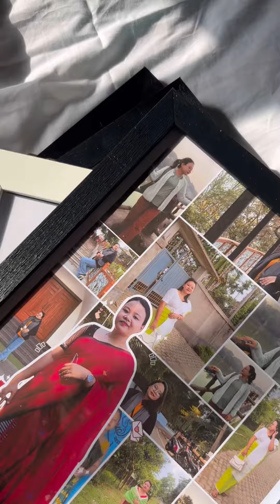Happy Sunday | Mini vlog after so long ❤️ | Small businessowner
Hello Everyone after so long I am back again.
Do like shre my yt channel and from now you will get all the life updates here ❤️ & stay tune …..